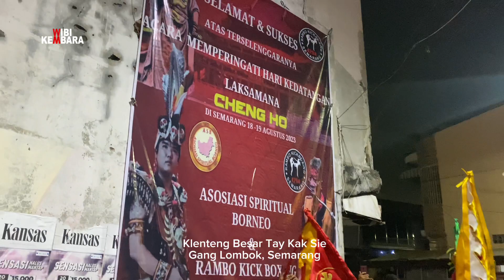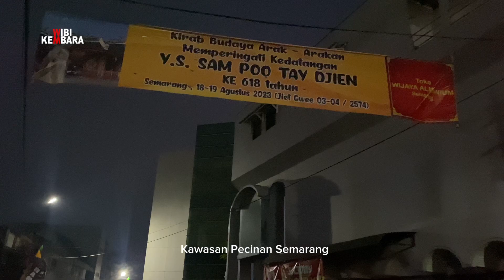Kota Semarang GEGER, Lalu Lintas Macet, Arak-arakan Mengular Panjaaaaaaaaaang Sekali !!!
Perayaan kedatangan Panglima CHENG HO di Kota Semarang yang ke 618 dirayakan dengan mengadakan kirab patung Kim Sin Yang Suci, dari Kelenteng Besar Tya Kak Sie Gang Lombok menuju ke Klenteng Agung Sam Po Kong.

Arak-arakan dengan berjalan kaki dimulai pukul 5.00 dan tiba di klenteng Sam Po Kong pukul 07.30
 Masyarakat kota Semarang sangat antusias dengan arak-arakan tersebut.

Semoga tayangan video ini bermanfaat dan menambah pengetahuan serta wawasan.

Wibikembara akan berusaha menampilkan video yang bekualitas, informatif dan bermanfaat bagi pengetahuan kita semua.

Video diambil dengan menggunakan kamera iPhone 11 pro dan Gimbal DJI Osmo